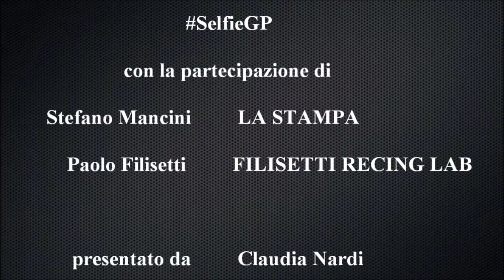# SelfieGp Polo Filisetti , Sepang Malesia risponde alle vostre Video Domande